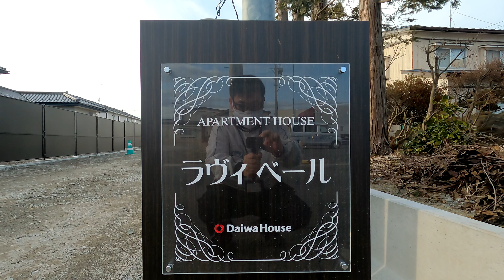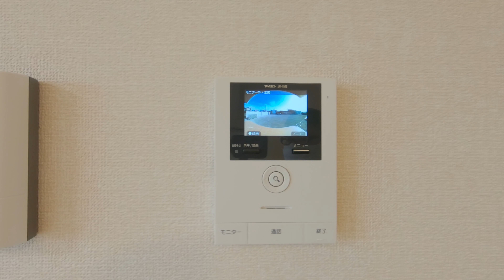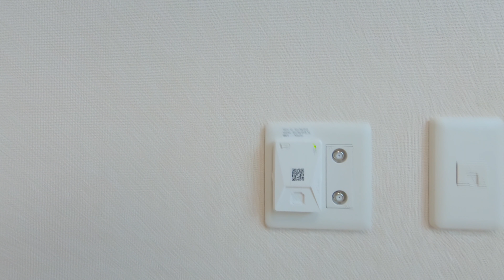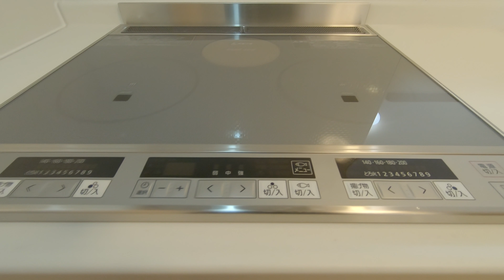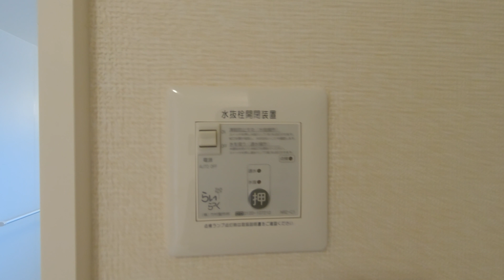ラヴィベール 206／青森県八戸市大字長苗代字内舟渡／2LDK 八戸不動産情報館｜八戸市の不動産なら八代産業株式会社 賃貸、土地、中古住宅、アパート、マンション等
【No.27175 アパート】★D-room★インターネットWi-Fi無料★ ラヴィベール 206
8463（ヤシロサン）で検索！

Microsoft Edgeの場合
1.URL欄に『about:flags』と入力
2.VP9ビデオ形式を有効にするを『常にオン」』